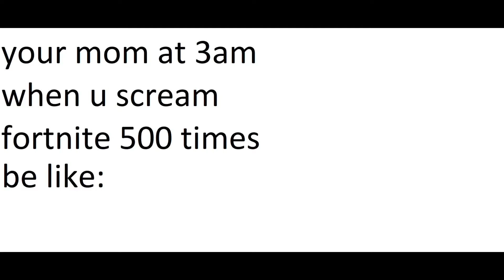ur mom when u scream fortnite 500 times be like